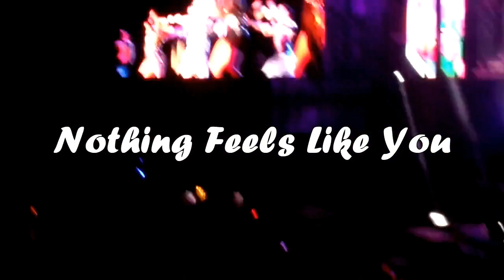10 Little Mix Songs They Need to Perform it Again.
I Miss DNA and Salute Era so muchhhh.